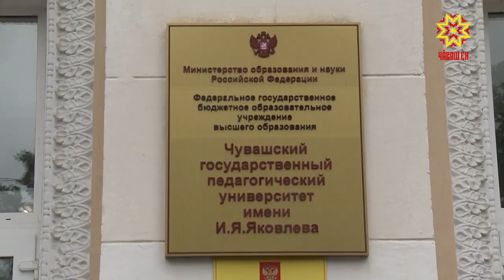Лучшим выпускникам ЧГПУ им. Яковлева торжественно вручили дипломы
«И в воздух шапочки бросали...» Доброго  пути  пожелали  выпускникам Чувашского государственного педагогического университета имени Яковлева.
Лучших студентов ректор ВУЗа Владимир Иванов поздравил лично.